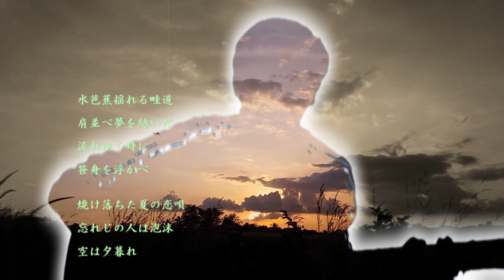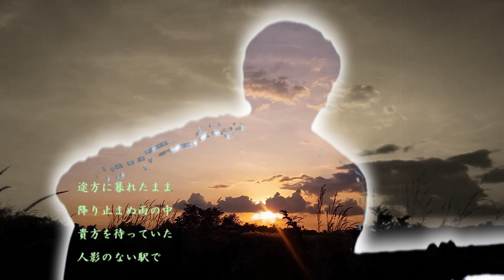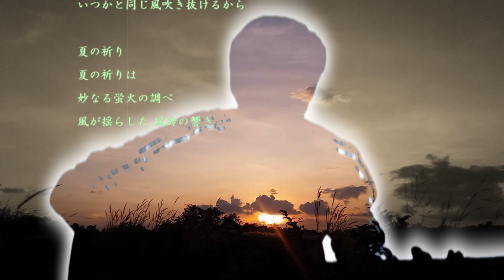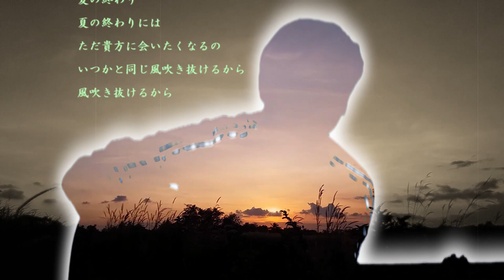夏の終わり／森山直太朗／弾き語りcover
作詞：森山直太朗・御徒町凧　作曲：森山直太朗

・🎤雇われマスターのテイ🎤で弾き語る第17弾は、あの さくら(独唱)♪と同じ2003年にリリースされた 夏の終わり♪です。

・季節的には完全にさくら♪なんですが💦現在なぜか春を通り越して夏モード🌊なので(^^;この曲を歌わせていただきました♬

・曲のイメージに合わせて、いつもよりリバーブを深めに響かせています(^^)

・これ以上は原曲のテンポに近づけませんでした(^^;　ジャージラインキラキラの寝ぐせ激しめスローカバーをお楽しみいただければ幸いです🍀

・ギターはシンプルに唄はカラオケ寄りに…のザックリカバーですので、コメントはお気遣いなくです😊なんでしたら”サマークイーン！”とか”サッパリ夏だれサラダ‼”だけでも嬉しいです♪

・次回は来週の金曜日にアップする予定です。